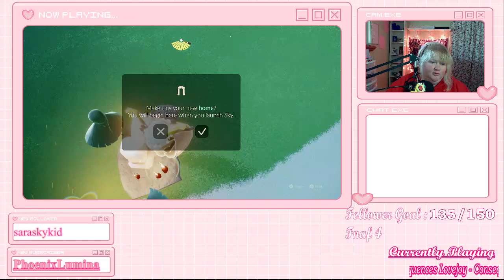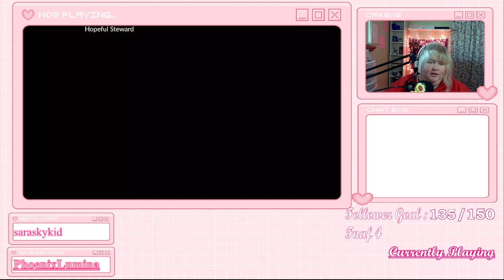Season of Revival comes to a close December 12th 2023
Rose finishes out the Season of Revival!

also please ignore any Lovejoy mention in the next few vods, this was a year ago and unfortunately we still believed Wilbur to have been a good person at that time, we do not support Soot here on the KeeperOfTheRoses channel.